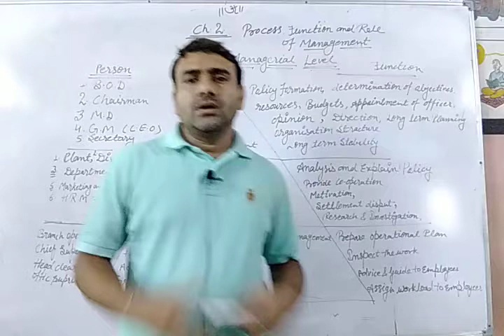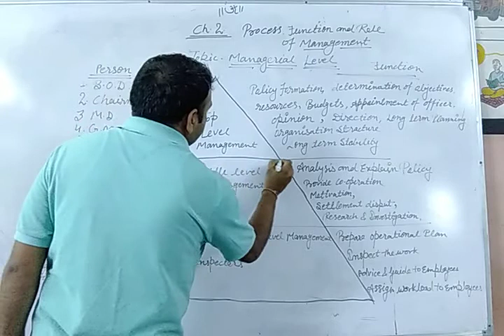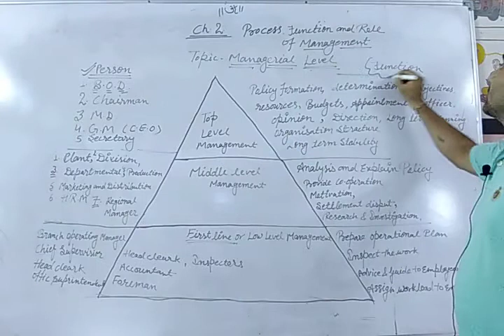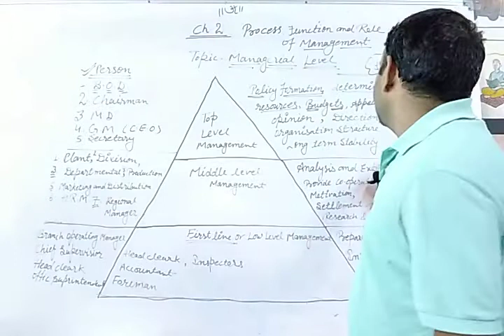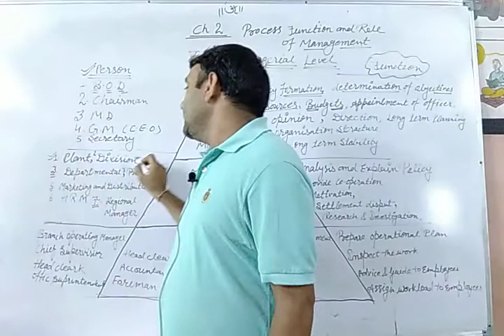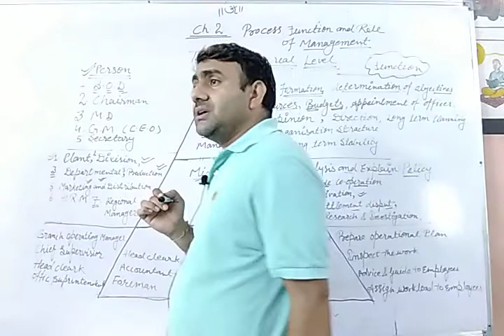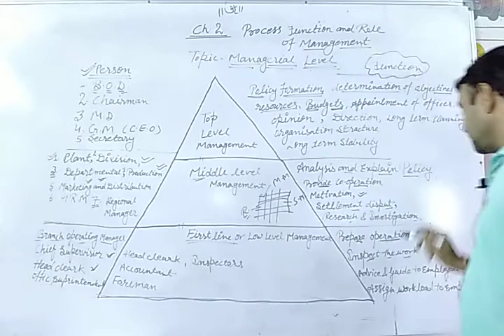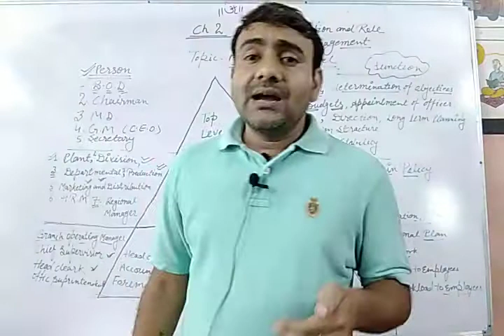CH 2 | MANAGERIAL LEVEL | CLASS 12 | BUSINESS STUDIES